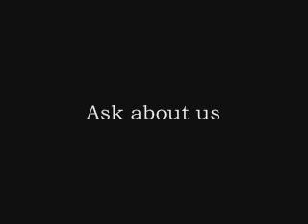Muzikmovement Promo 2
MuzikMovment.com is a web based music company that gives all those up and coming artists as well as fans, producers, djs, models, video directors, managers, a&rs, and engineers the opportunity to build up their fan base as well as network with others in the industry so that possible collaborations can take place. This will also allow fans who are interested in pursuing a career in music the chance to network with others, learn more about the industry through interactive forums, chat rooms and listen to music online.